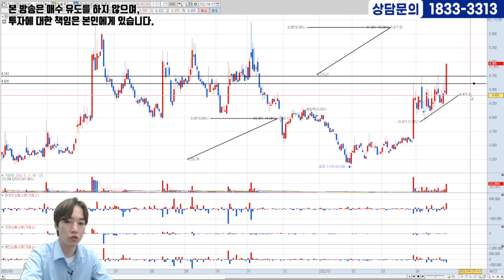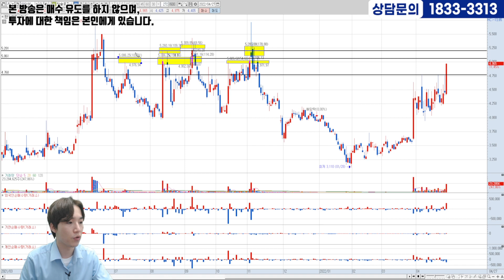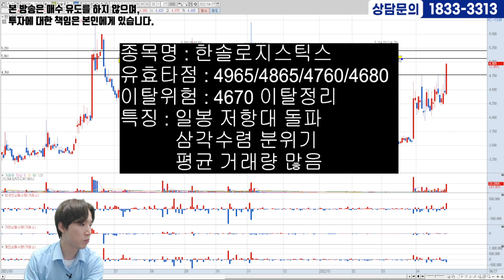[04.27] 한솔로지스틱스ㅣ상승신호 포착!! 지금이 기회다!! 매수가, 손절가,대응전략까지 잡아드립니다!!